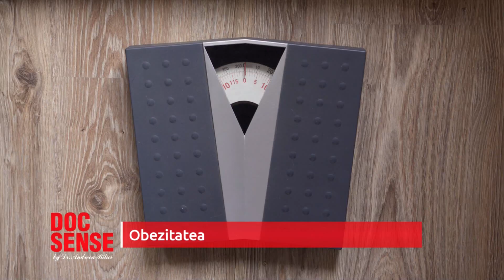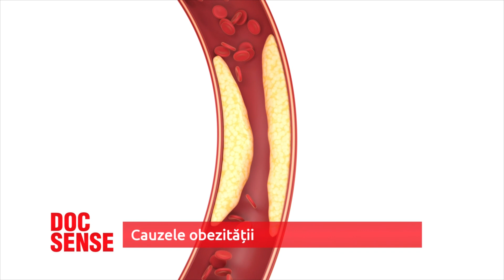Obezitatea - o problemă de sănătate a lumii moderne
Obezitatea este o afectiune care apare atunci cand o persoana are exces de greutate sau grasime corporala. Odata instalata, boala afecteaza starea de sanatate. Obezitatea este considerata cea mai frecventa afectiune metabolica din lumea contemporana si se asociaza, de foarte multe ori, cu boli cronice severe, inclusiv sindromul metabolic, artrita si unele tipuri de cancer.